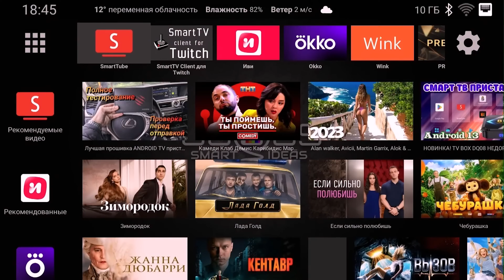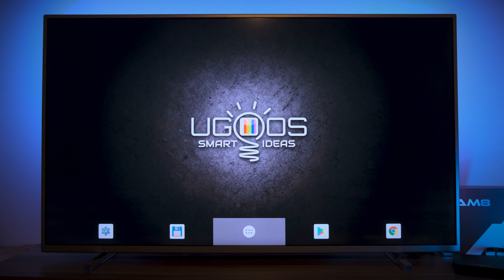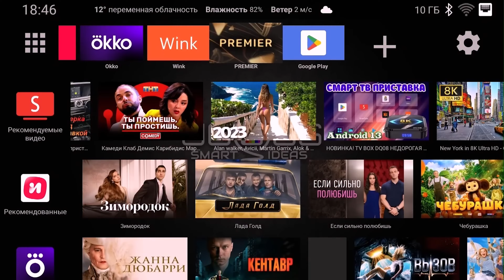Лучший ТВ БОКС UGOOS AM8 (Топ ТВ ПРИСТАВКА)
Ссылки:
UGOOS AM8
Покупай на Aliexpress

Code: 【IFPXIUX】
$5 OFF For orders over $50
Code: 【IFPBLK8】
$25 OFF For orders over $200
Code: 【IFPZKLG】
$50 OFF For orders over $400
Code: 【IFPUBQ0】
10/01/2024 00:00 PT ~ 12/31/2024 00:00 PT

Привет, друзья с вами пшеничный
И сегодня мы поговорим про одну из лучших тв приставок
которую смело можно рекомендовать в 2023 году
Ugoos AM8 в этом обзоре поехали
рынок смарт-тв приставок, продолжает динамично развиваться
зачем нужна тв приставка в 2023 году
да затем что она
существенно улучшат функциональность вашего телевизора
и позволят смотреть фильмы из интернета в самом высоком качестве
с поддержкой современных технологий обработки видео и звука.
Ugoos AM8 - это последнее дополнение к их линейке, выпущенное в августе 2023 года,
и оно имеет несколько впечатляющих особенностей.

Дмитрий Пшеничный

Пшеничный Рост